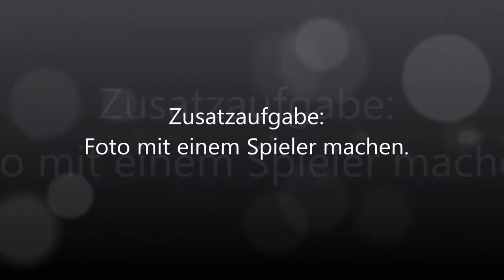Tajik Rally 2016 - In Teheran ins Stadion gehen (Project Deborah)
Die Welt spielt Fußball. So natürlich auch in Teheran, im Iran. Wir bekommen die Aufgabe gestellt, dort im größten Stadion Asiens uns ein Match anzuschauen. Doch, dass wäre etwas einfach. Wir müssen noch ein Foto mit einem Spieler machen.

Vielen Dank!